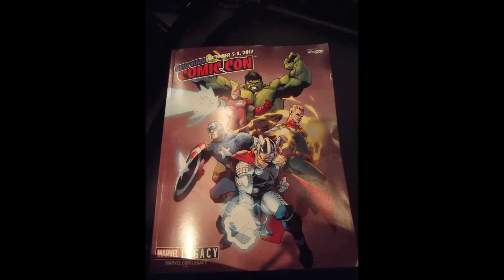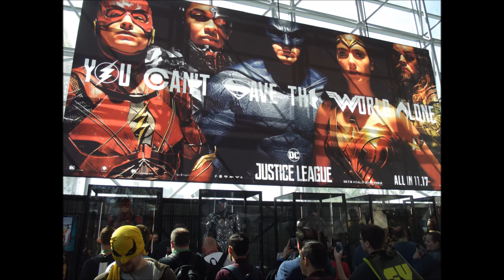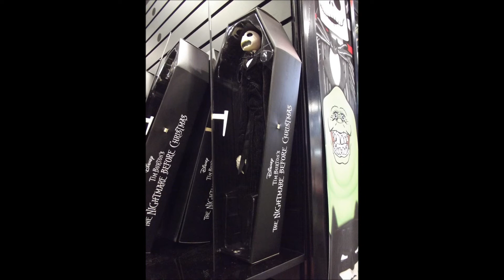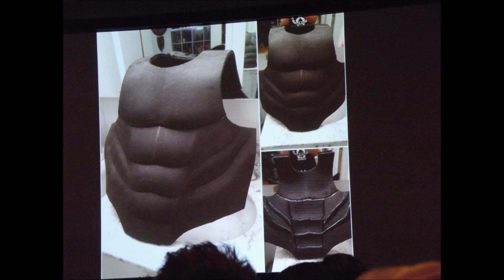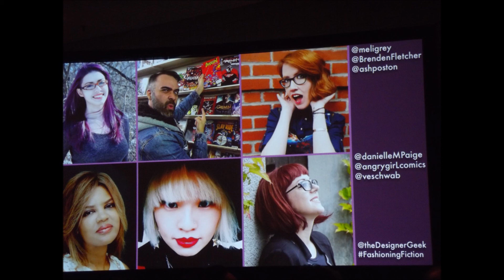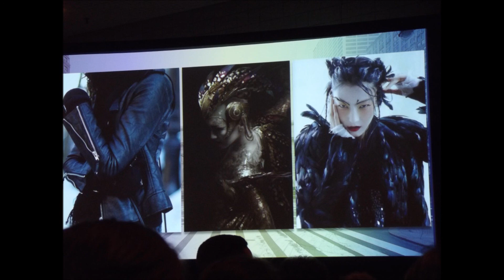NY Comic Con 2017 Thursday, Day 1, Picture Slide Show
These are pictures I took of the first day at the New York Comic Con 2017 at Jacob K. Javits Convention Center, Thursday Oct. 5th.

Pictures taken by Laurin Garcia

Music;
Glass_Hero by Bird Creek